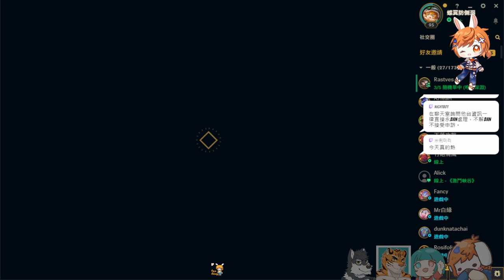【繁星】英雄聯盟 2024 6 13